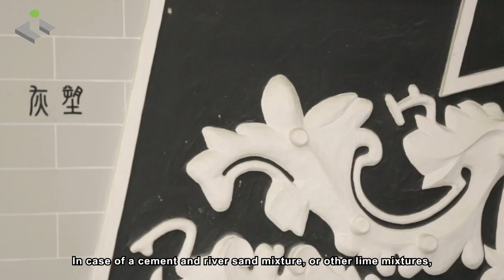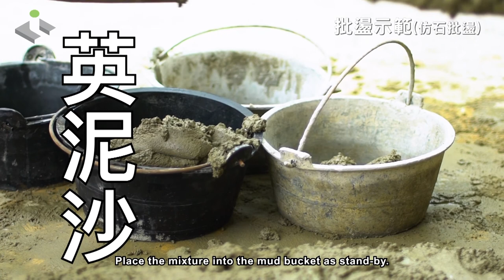The Craftsmanship and Legacy of the Construction Industry - Plastering Trade